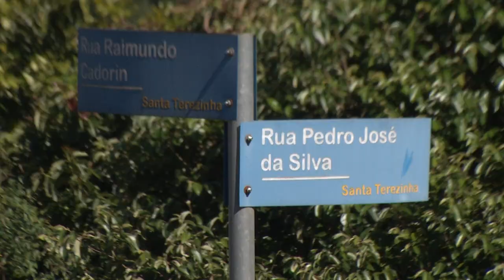Acidente envolve carro e moto, e deixa uma pessoa ferida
Acidente: Colisão em Pato Branco deixa uma pessoa ferida. A batida envolveu carro e moto.